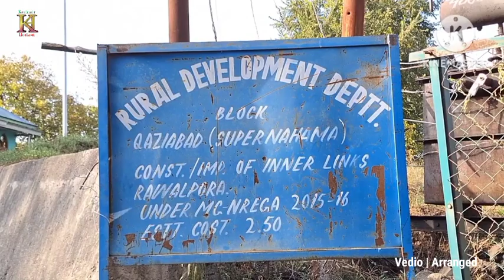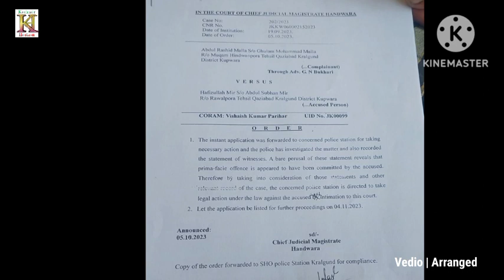FIR registered against Dy Sarpanch Rawalpora (A) for making fake Sarpanch seal,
FIR registered against Dy Sarpanch Rawalpora (A) for making fake Sarpanch seal, here is what BDO has to say.